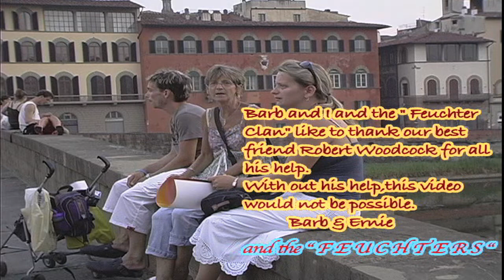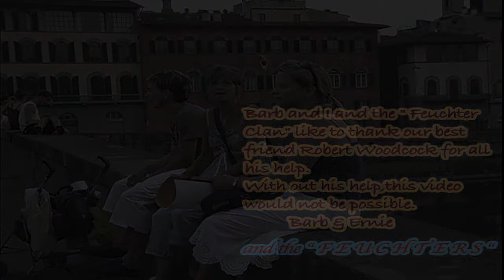Venice most beautiful city on the globe by Barb & Ernie's film production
This is our last day in Venice and we made it, Kids Day's. The two little ones, having so much fun. Are the older ones having the same fun?